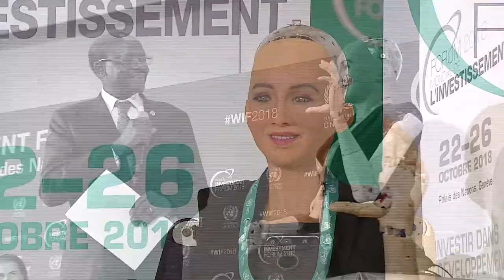UNCTAD World Investment Forum 2018 Game Changers Summit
The Global Investment Game Changers Summit of the UNCTAD World Investment Forum 2018 featured speeches from:

- Juliet Anammah, CEO, Jumia Nigeria
- Tadhiro Kawanda, CEO, Kawada Technologies
- Sophia the Humanoid Robot
- Barbara Kux, Multiple Board Member and former Member of Managing Board of Siemens
- David Hanson, Founder & CEO, Hanson Robotics
- Alexandra "Santu" Boëtius, Co-founder of Impact Hub Geneva and Impact Hub Lausanne

The discussion was moderated by Melissa Jun Rowley, Tech and Social Impact Journalist and Entrepreneur